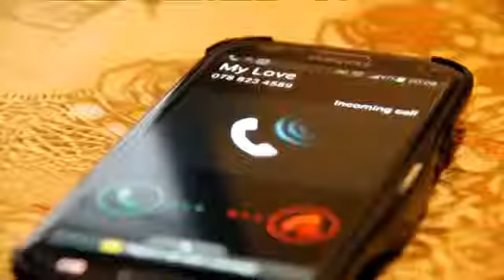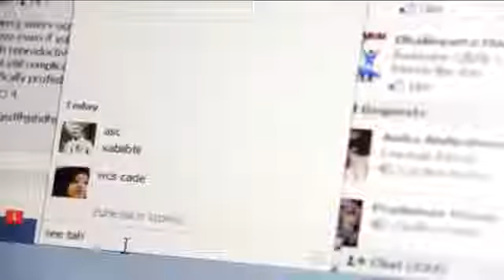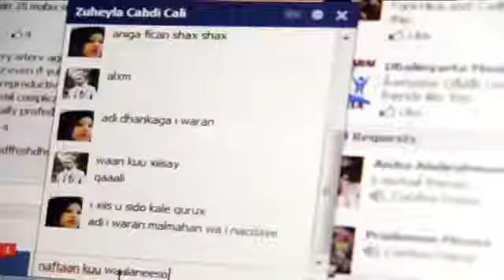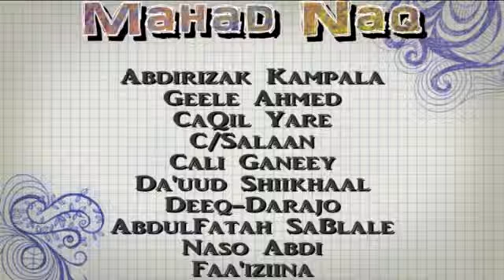TRAILER Waqti iyo Facebook Somali Short Film Coming Soon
Waqti iyo Facebook 2013
Somali Short Filim
Actor : Mullah Abdul Hakiim
Director By Abdulfatah Sablale

Produced By Aduun.com

Aduun Production 2013

Copyrigh Protected by Aduun Production